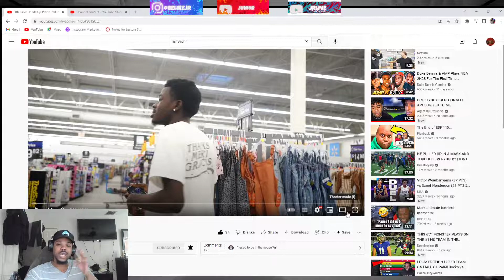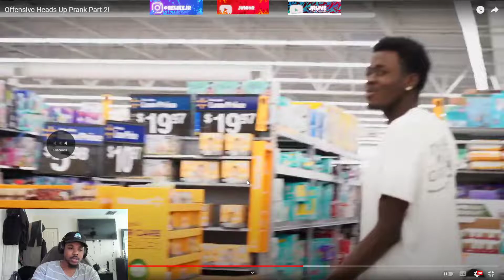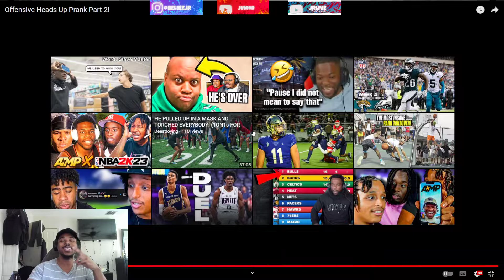Offensive Heads Up Prank! Part 2 (Reaction)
LEAVE A LIKE PLEASES!!
YALL GO CHECK OUT  @NotVirall